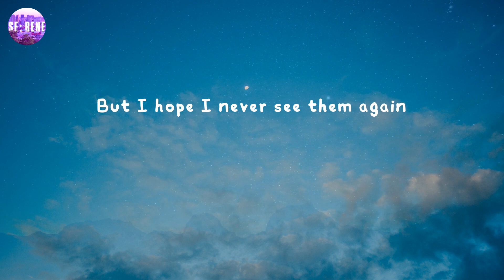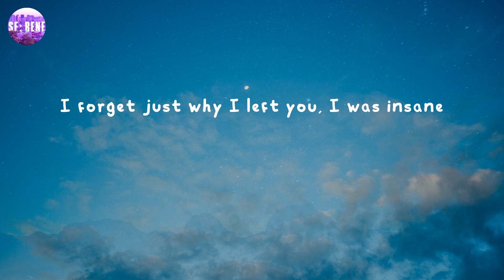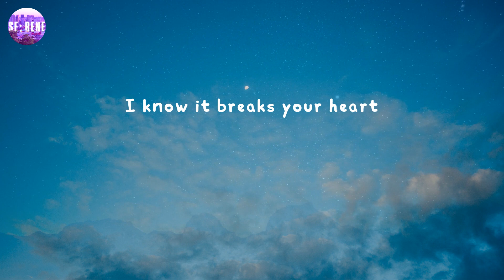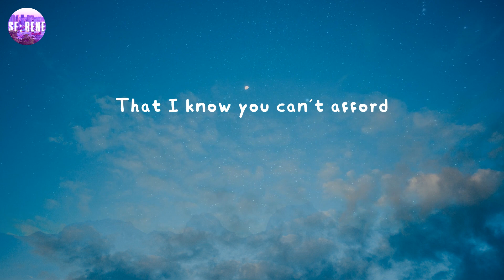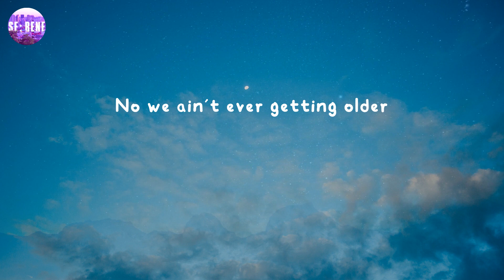Closer - The Chainsmokers (Lyrics)